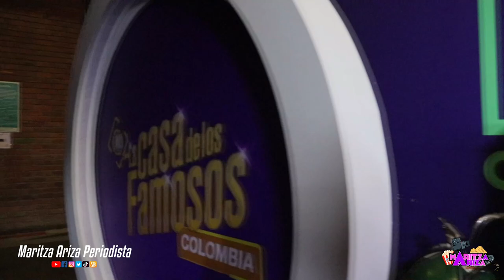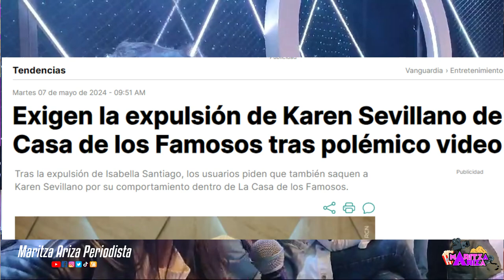🚨 Le pregunté a KAREN SEVILLANO sobre sus actitudes en LA CASA DE LOS FAMOSOS y JULIÁN TRUJILLO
En una rueda de prensa, la ganadora de LaCasaDeLosFamososColombia KarenSevillano reveló detalles de su participación en el reality

0:00 Resumen
1:07 Visité el set en RCN
1:23 Su relación con Julián Trujillo
2:29 Sandra Quiere Saber
3:22 Vulgaridad y polémicas
5:49 ¿Es libreteado el programa?
6:37 Tuvieron apoyo psicológico
7:51 El cariño de la gente
8:55 Por primera vez ve el impacto del tema
9:40 Volvería a un reality
10:24 Su paso por el programa
11:38 Cierre

 KAREN SEVILLANO aclara sobre sus actitudes en LA CASA DE LOS FAMOSOS y JULIÁN TRUJILLO